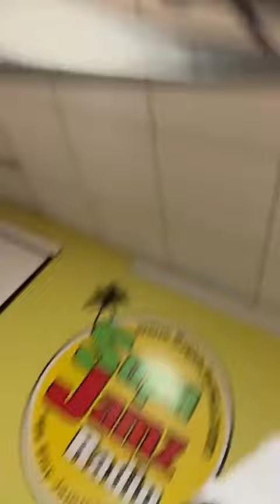Mr Bertus suspicion dj malcom x dubplate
super jams radio